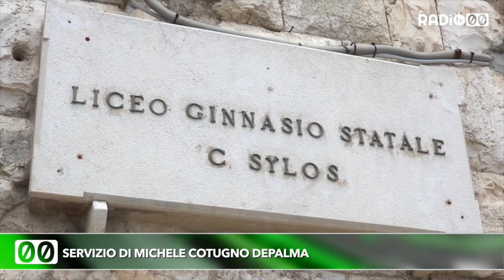Il liceo "Carmine Sylos" si "allarga": inaugurate nuove aule